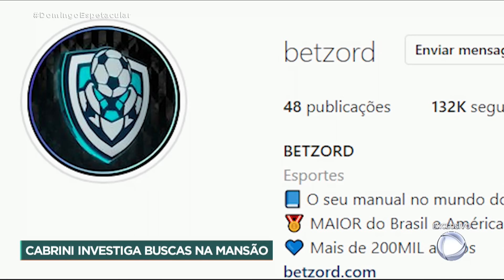Roberto Cabrini mostra detalhes da investigação que revistou a mansão de Deolane Bezerra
Deolane Bezerra, viúva de MC Kevin, é agora investigada pela polícia como a musa das apostas. Na grande reportagem deste domingo (17), Roberto Cabrini tem acesso exclusivo a novas informações e uma conversa reveladora, justamente na semana em que a polícia fez uma operação especial na mansão da doutora, em um dos bairros mais luxuosos da Grande São Paulo. Veja agora, com diferentes perspectivas, o que está por trás de tudo isso.